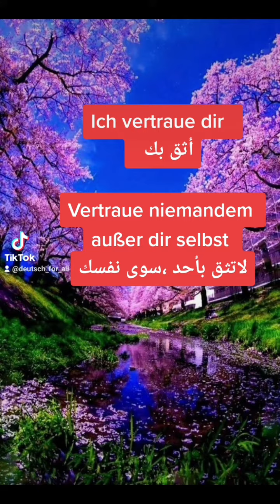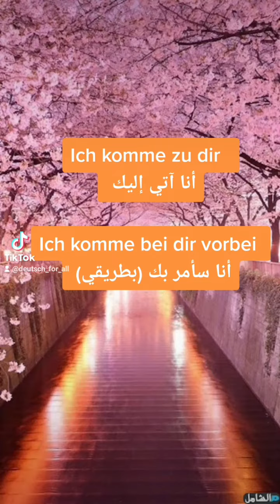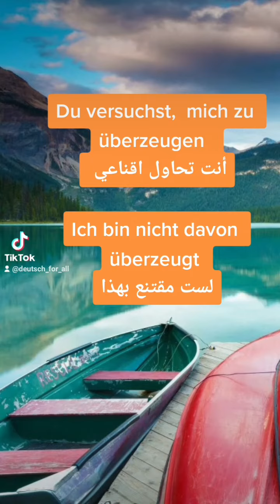unterschiedliche Sätze B1,B2 جمل منوعه ، تعلم اللغة الالمانية